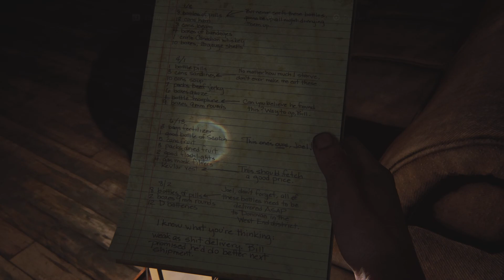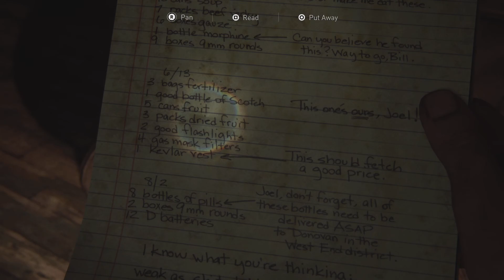The Last of Us Part I_20220904110620